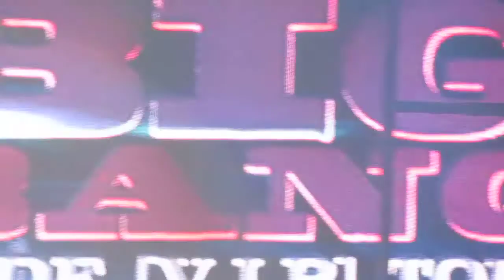YB talking about SG Big Fan